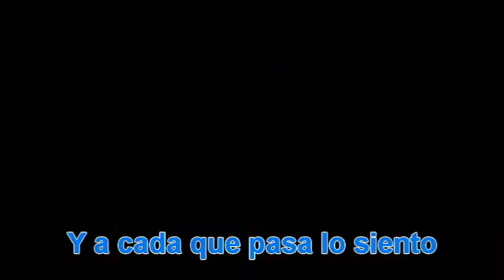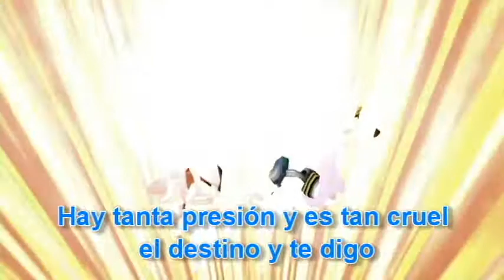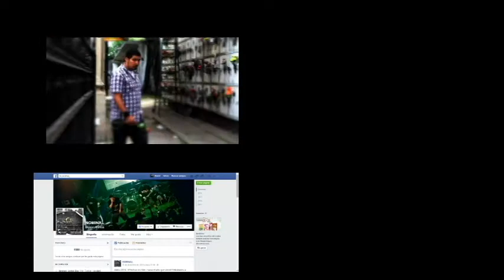(GMV) Shadow the Hedgehog / Reflejo de NOMINAL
Un GMV del videojuego Shadow the Hedgehog, hecho en el 2005 junto con la canción "Reflejo" de NOMINAL, una banda argentina.

La voz en español de Shadow durante la conversación con Black Doom fue un trabajo de fandub de Sonixzero, desconozco el nombre del fanduber, ya que su cuenta de youtube fue cerrada por el copyright.

Magnus Mefisto colaboro en esta canción.